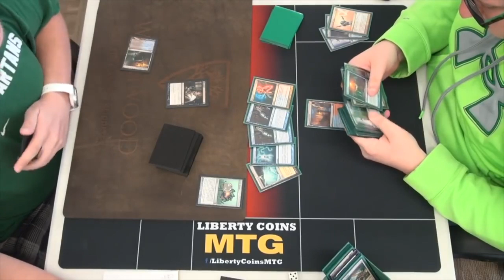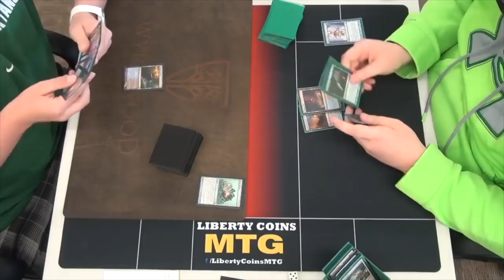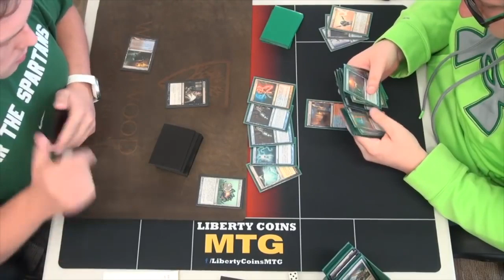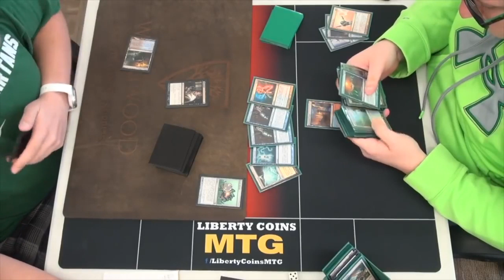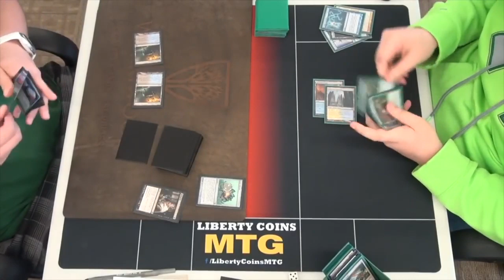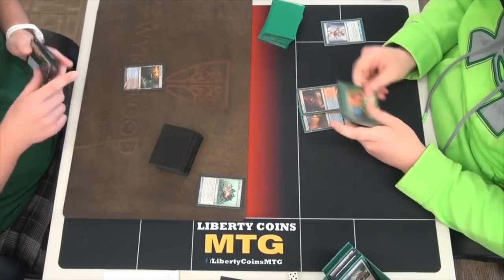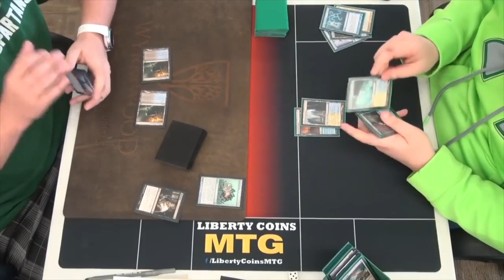Pioneer Eliminates 10,000,000 Cheaters in Magic the Gathering via No Fetches